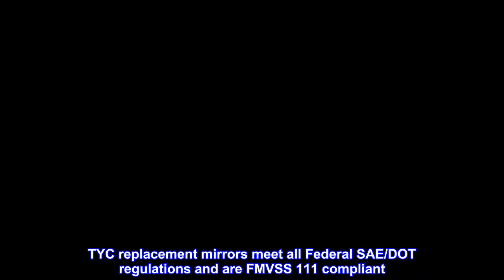Great product - TYC 4310331 Door Mirror Right-Side Compatible with 2002-2008 Dodge Ram Pickup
Designed to be similar to OE specifications, down to the connectors, for plug-and-play ease of installation
Complete assembly, includes OE-comparable housing, glass mirror, bracket and technology
OE-comparable mounting provisions ensure drop-in precise fitment
Rigorous and accelerated cycling tests to ensure product service quality and durability
All TYC mirrors have been designed and tested to meet FMVSS 111, the Federal requirement for door mirrors
To provide optimal fit and performance for your specific vehicle, each TYC replacement mirror is identical in design and construction to the OE part it replaces. TYC replacement mirrors meet all Federal SAE/DOT regulations and are FMVSS 111 compliant. TYC mirrors are extensively tested against common issues affecting replacement mirrors, such as excessive glass vibration on rough roads, to ensue years of hassle-free service.
Exact Fit - 2002 Dodge 1500 4 Door Crew
Easy install. Exact Fit - 2002 Dodge 1500 4-Door Crew. So far so good. No noise/rattling. As long as you install correctly you shouldn’t have any issues